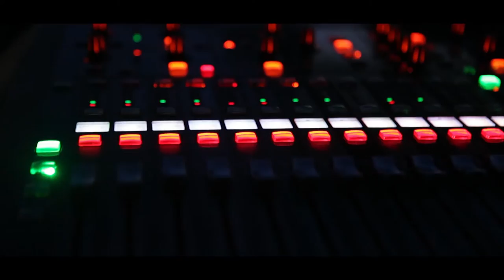Beta Upsilon Chi - Island Party at the University of Arkansas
BYX Island Party at the University of Arkansas featuring Little Chief, Penny and Sparrow, and Judah and the Lion.

Shot and Edited by Ryan Stackable.

Beta Upsilon Chi is a National Christian Fraternity that exists for the purpose of establishing brotherhood and unity among college men based on the common bond of Jesus Christ.